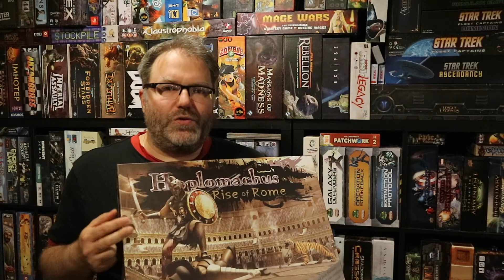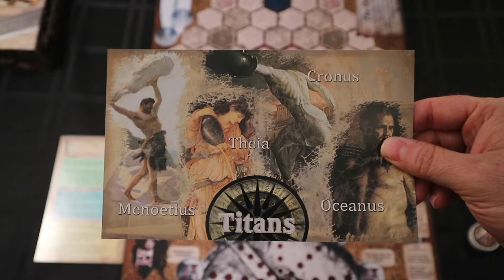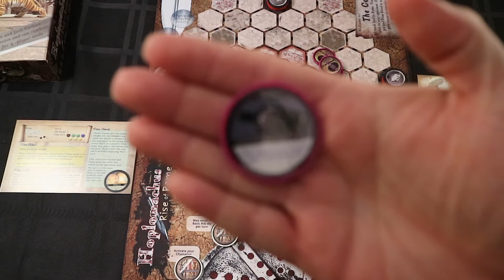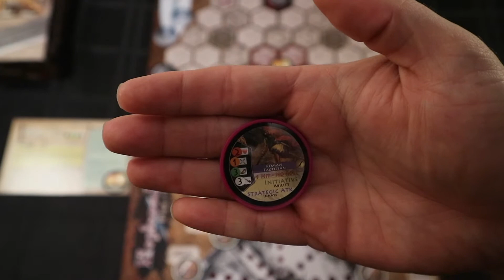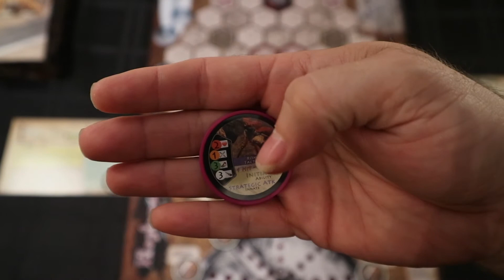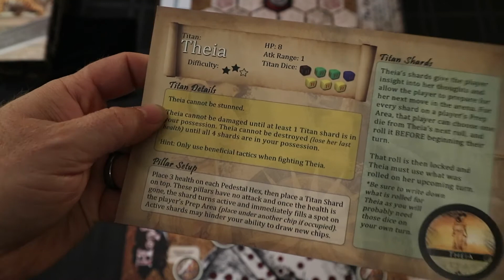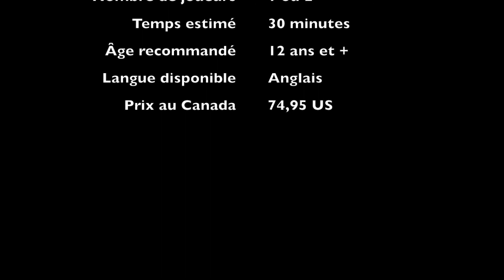Session de jeu solo d'Hoplomachus: Rise of Rome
Voici la présentation de mon jeu du mois de mai ! C'est vrai qu'il n'est pas sortie cette année, mais c'est vraiment un excellent jeu en solo qui nous offre beaucoup de stratégies et de défis. Il est maintenant le temps d'affronter le Titan dans cette partie d'Hoplomachus: Rise of Rome.